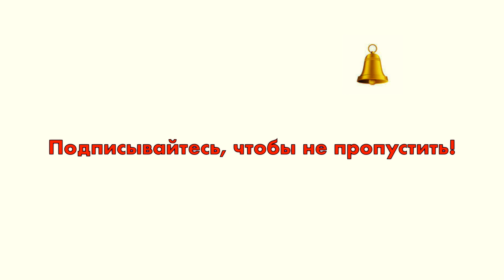Канары Лансароте видео: закат на Плайя Дорада (Playa Dorada )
Канары Лансароте видео:
Авиамания прилетела на Лансароте. Впереди вас ждет много интересных приключений на острове Lanzarote , а пока предлагаем вам полюбоваться на
Закат на Плайя Дорада (Playa Dorada) , это пляж Дорада , расположенный на курорте Плайя Бланка Лансароте (Playa Blanca)

Вступайте в группу Авиамания ВКонтакте и будьте в курсе новостей